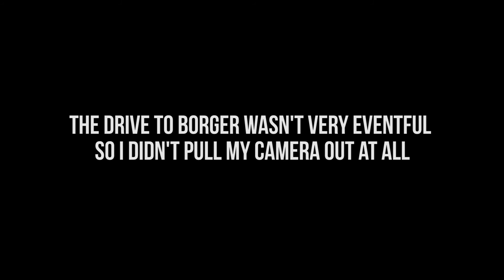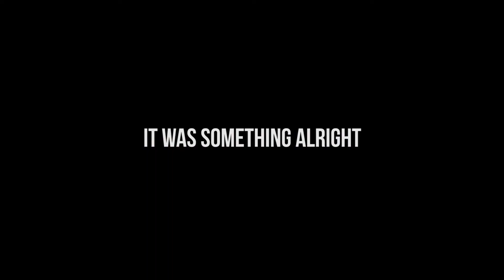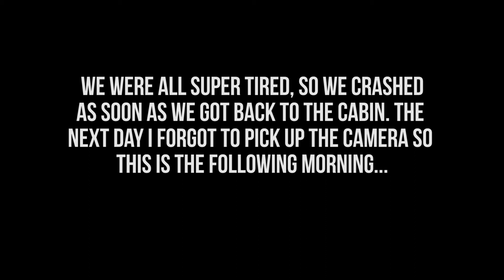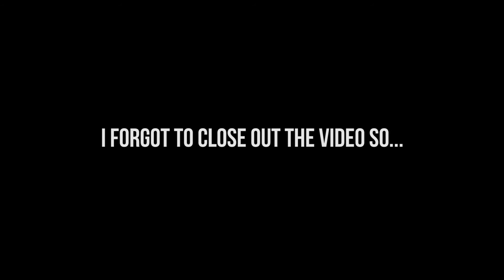The Trip of a Lifetime || My First Vlog!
Here is a video documenting the majority of my trip to Colorado with my two friends. This is also my first ever vlog, so I hope you enjoy!

Lost Frequencies - Beautiful Life (ANGEMI Remix)
RÜFÜS / RÜFÜS DU SOL - Innerbloom (What So Not Remix)
LUX Audio - Jay Alvarrez - UAE
Graves & Maazel - Lost Boys